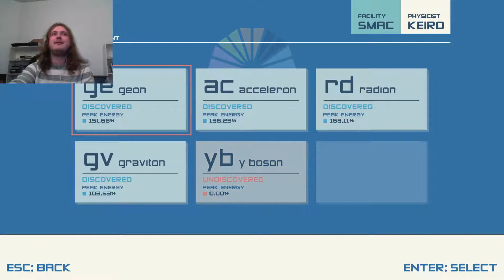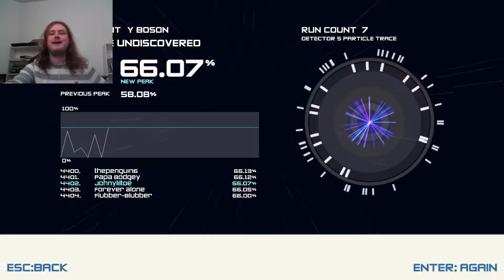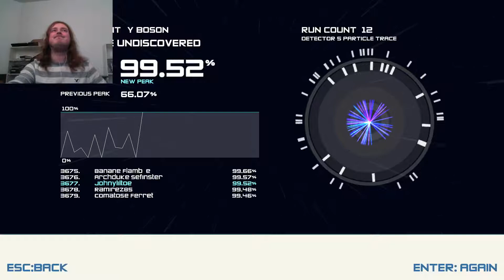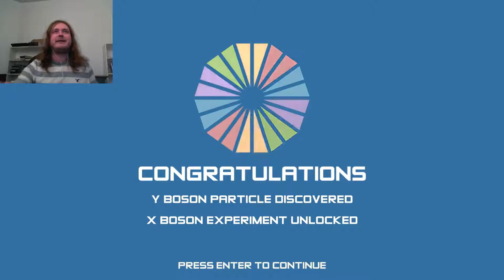Boson X With Jonyliltoe - Part 2 - Removing Sanity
This game gets really hard really fast...